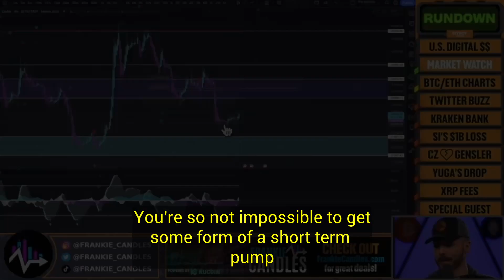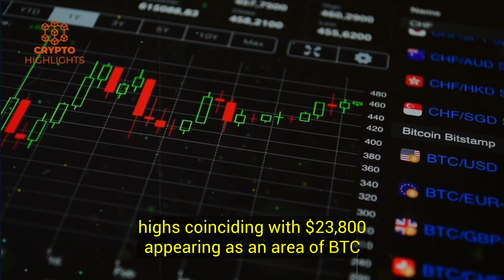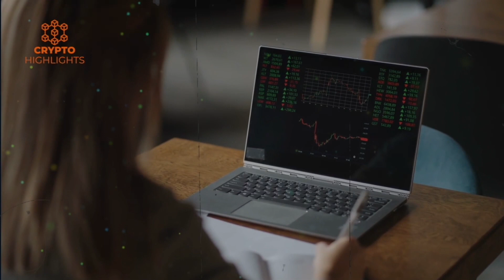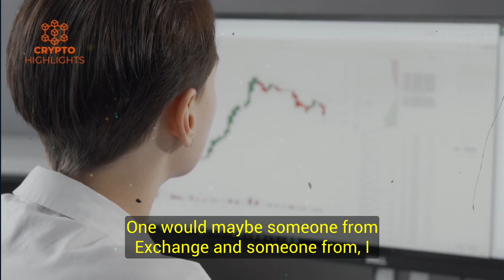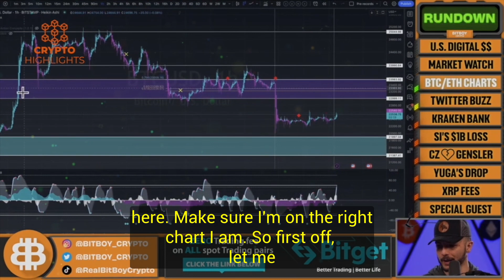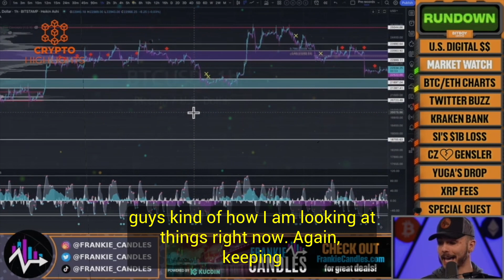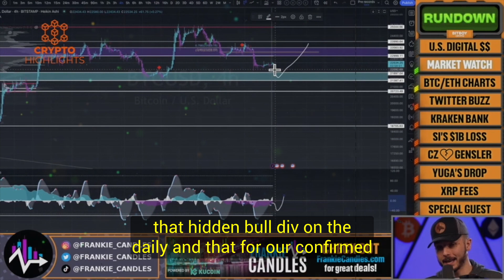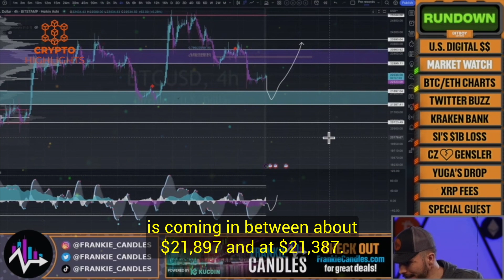Alert! Bitcoin Going To 25K. Frankie Candles Crypto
Alert! Bitcoin Going To 25K. Frankie Candles Crypto Bitcoin News Bitcoin Crash Crypto News

Hello guys, today our guests are world famous Crypto, Bitcoin traders and investors as well as the owners of the biggest Crypto Youtube channel, Bitboy Crypto, actual name Ben Armstrong, and Frankie Candles who in this video talks about the potential storm coming into the Bitcoin price action and other important financial and crypto news.

Credits --Bitboy Crypto